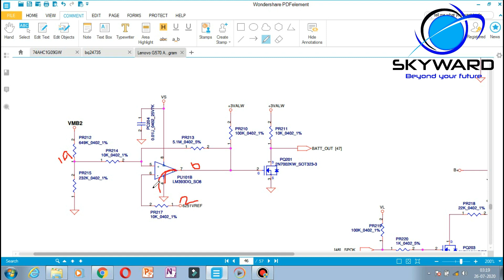23 # DIFFERENT TYPES OF CIRCUIT PART 3 (HINDI)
If you like these videos then
For every 10 new subscribers, we will post the next video